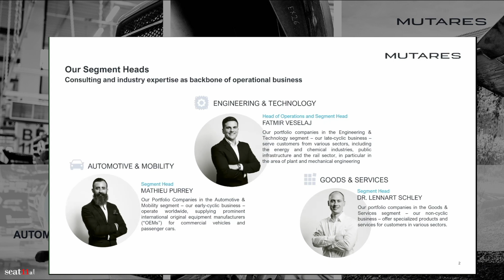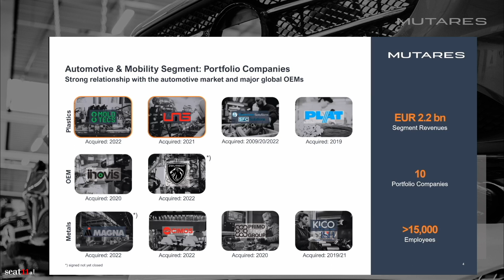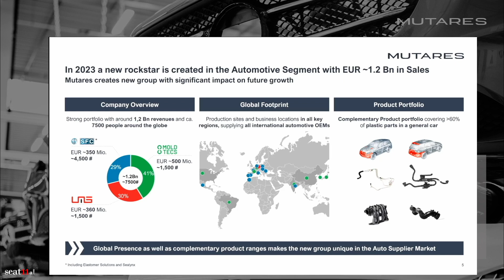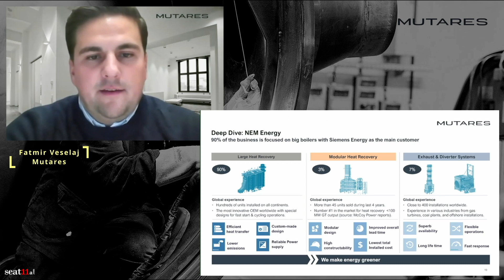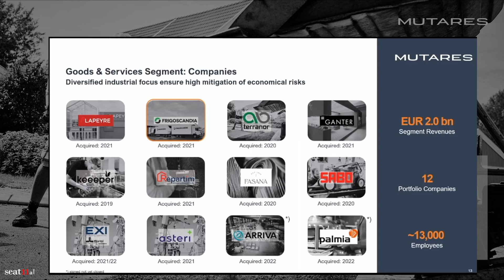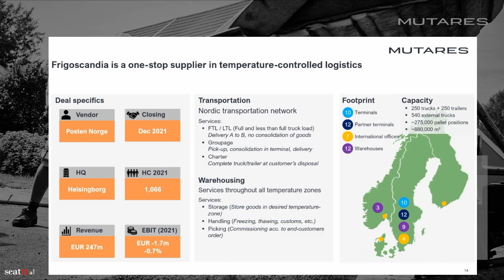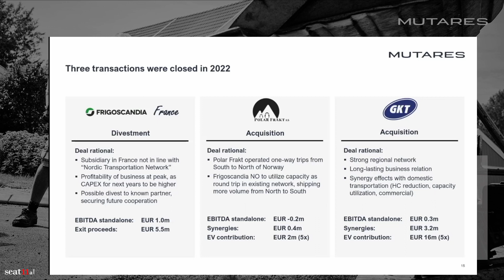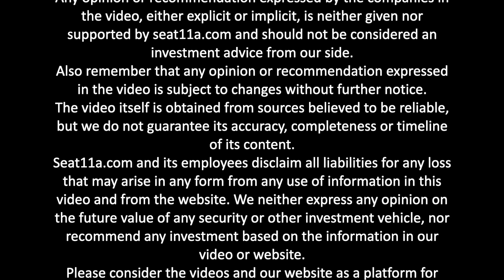Mutares SE & Co. KGaA | Deep-Dive: Automotive & Mobility, Engineering & Technology, Goods & Services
🚀 The Private Equity Specialist for Turnaround Situations❗️
But what exactly does the Mutares SE & Co. KGaA portfolio consist of?

Check out the Portfolio Deep-Dive of the 3 Segments:
Automotive & Mobility,
Engineering & Technology and
Goods & Services

Meet 🎥 the 3 Segment Heads, Mathieu Purrey, Fatmir Veselaj and Lennart Schley of Mutares SE & Co. KGaA, for their Deep Dive Presentation:

❌ Segment Heads – Introduction
❌ Segment: Automotive & Mobility
❌ Segment: Engineering & Technology
❌ Segment: Goods & Services

🚨 Company Profile
💰 Mutares SE & Co. KGaA, Munich as a listed private equity holding company with offices in Munich (HQ), Amsterdam, Frankfurt, Helsinki, London, Madrid, Milan, Paris, Stockholm and Vienna, acquires medium-sized companies and parts of groups in special situations with headquarters in Europe that show significant potential for operational improvement and are sold again after undergoing a repositioning and stabilization process.

💰 Mutares actively supports and develops its portfolio companies with its own investment and operations teams as well as through acquisitions of strategic add-ons.

💰 With a focus on sustainable growth of the portfolio companies, the objective is to achieve a significant increase in value with a ROIC (return on invested capital) of 7 to 10 times on the total investment.

💰 Mutares is strongly committed to a sustainable dividend policy consisting of a base dividend and an exit-dependent performance dividend. The shares of Mutares SE & Co. KGaA are listed on the Frankfurt Stock Exchange under the ticker symbol “MUX” (ISIN: DE000A2NB650).